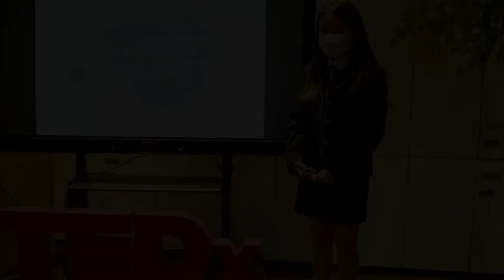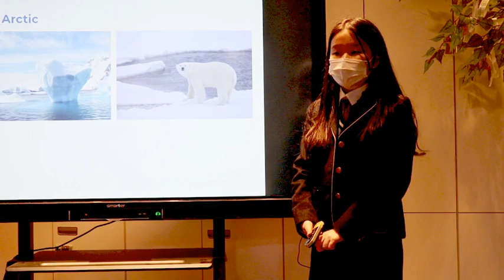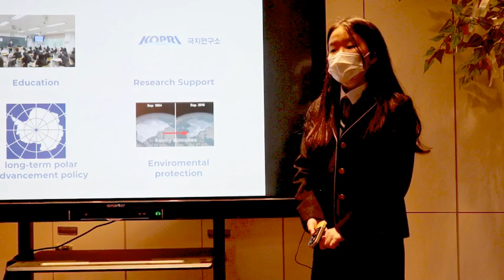The Importance of Polar Regions | Subin Cho | TEDxYouth@IASA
The Importance of Polar Regions and the Advancement of Korea to Polar Regions Incheon Academy of Science and Arts - 1st year student This talk was given at a TEDx event using the TED conference format but independently organized by a local community.